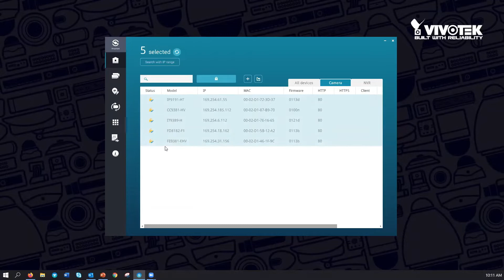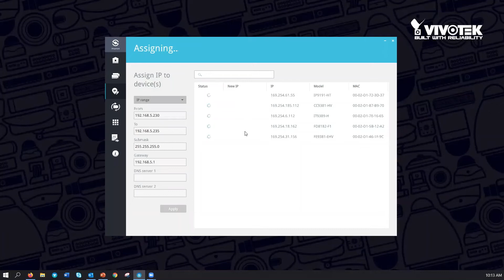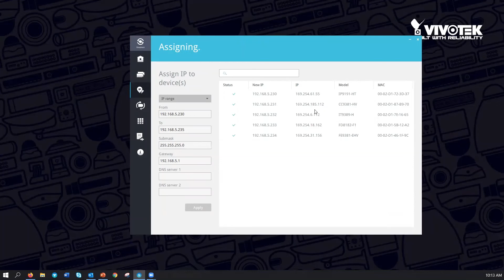Shepherd Tutorials – Assign Device IP Address